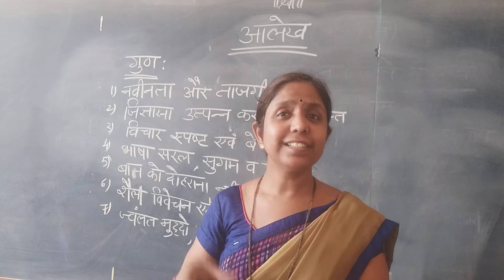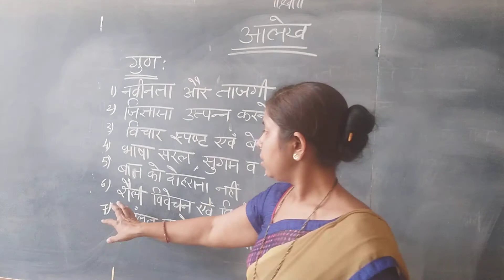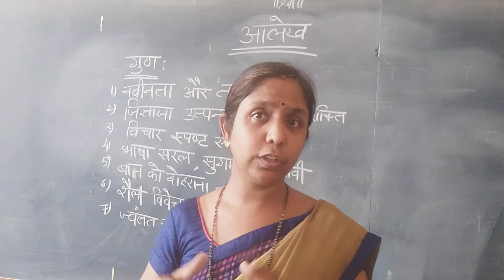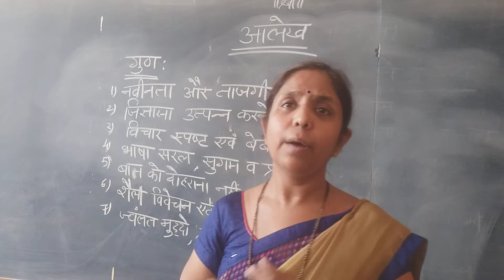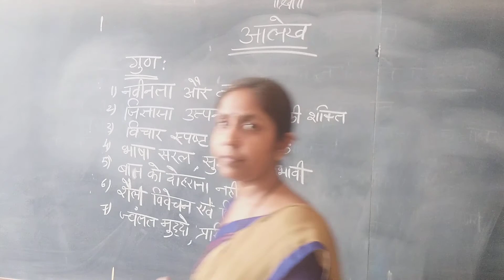class 11th and 12th | hindi | Grammar | Aalekh